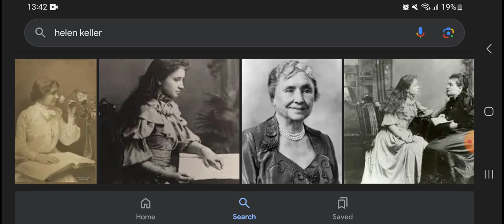Happy Heavenly 144th Birthday Helen Keller